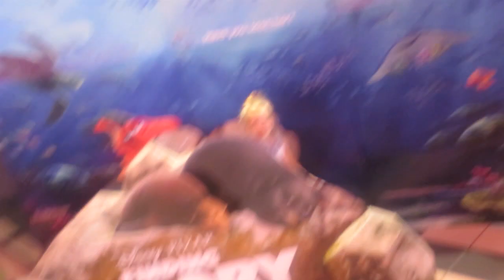JUST KEEP SWIMMING! │7•1•16 DAILY VLOG